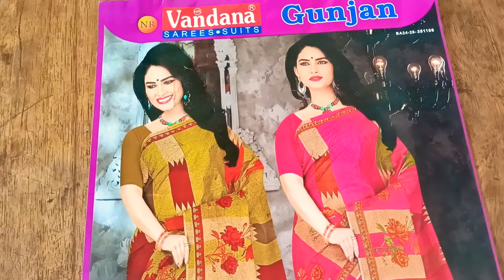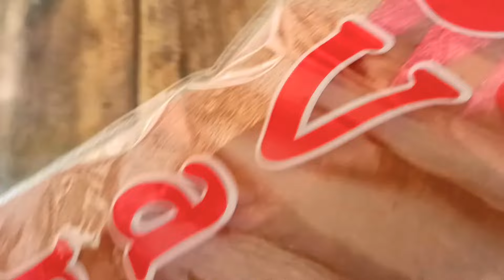Daily Life vlog